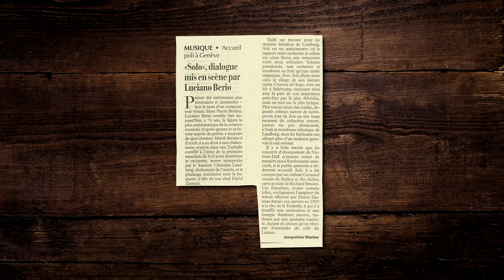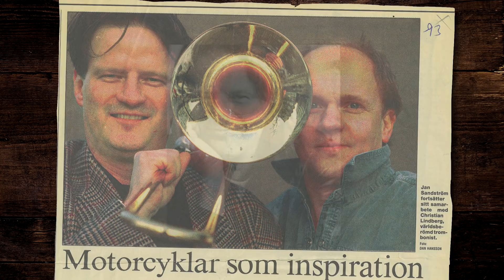"It's about the uninterrupted way towards discovery"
LINDBERG'S SEVEN PILLARS FOR SUCCESS
PILLAR NO. IV: CONTINUING THE JOURNEY
Christian reveals how he has kept himself creative, ambitious and happy even after four decades in the classical music world.

This is the fourth part of Lindberg's Seven Pillars for Success.